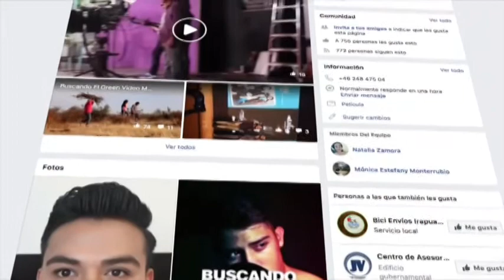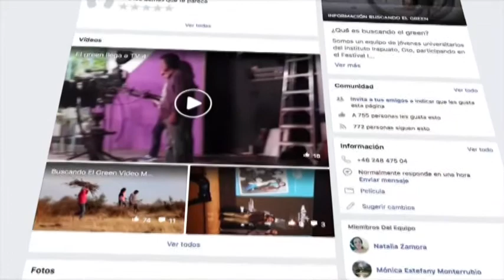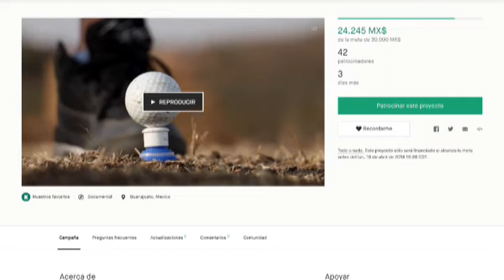"Buscando el green". Conversación con realizadores del documental finalista en GIFF